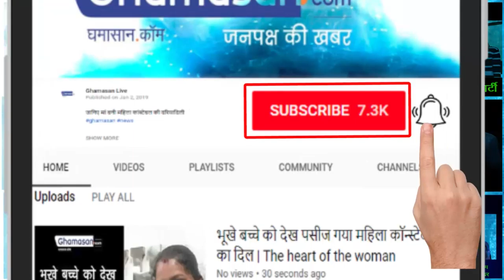World's strongest woman Chanda Kochhar के बुरे दिन आए | Bank stop her pension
Bank ने बंद की उनकी pension और सारी सुविधाएं | Chanda Kochhar, former MD & CEO of ICICI. Is now in trouble. उन्हें हमेशा दुनिया की 100 सबसे शक्तिशाली महिलाओं की सूची में  चुना गया है